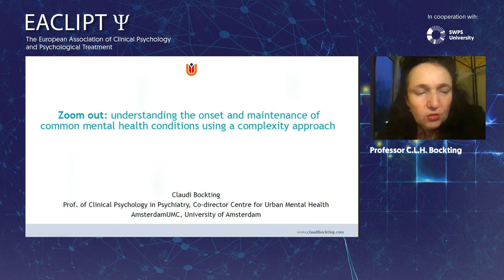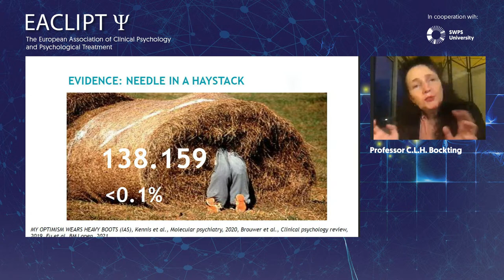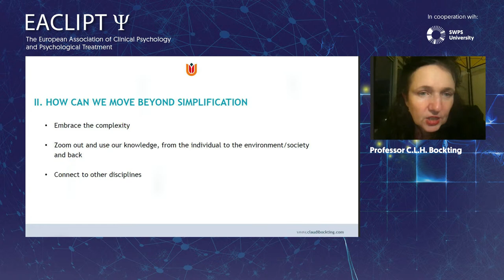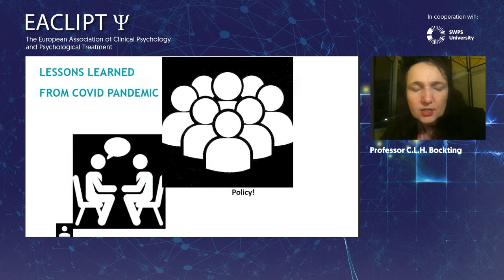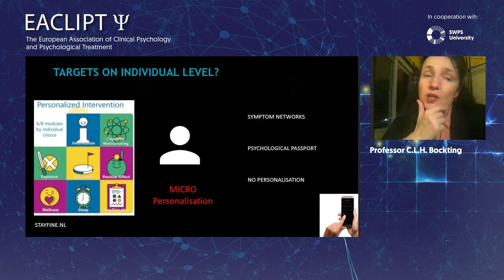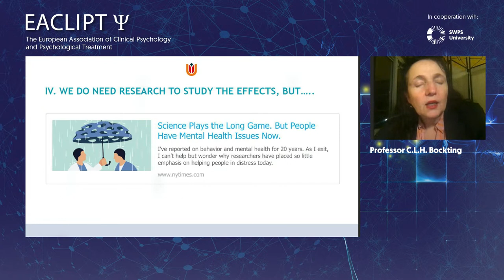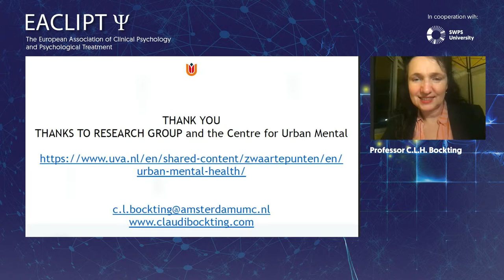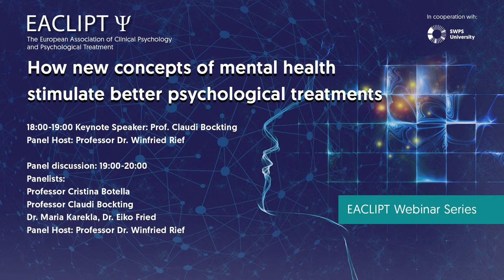How new concepts of mental health stimulate better psychological treatments (EACLIPT Webinar Series)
Keynote talk: Zoom out: understanding the onset and maintenance of common mental health conditions using a complexity approach in order to innovate interventions.

Common mental health disorders (depressive and anxiety disorders) are a worldwide epidemic and there is no evidence that the epidemic is subsiding. Even more so, the impact of COVID-19 and COVID-related restrictions on the increase of depressive- and anxiety disorders, clearly shows that societal factors play a crucial role in the onset ad maintenance of these mental health conditions. Mental health conditions are seen as conditions that are caused by interplay of mental-, biological, stress related- and societal factors that can change over time. Nevertheless, psychotherapeutic interventions mostly target individual factors. One of the main challenges is to understand the causal interplay between these factors in order to explore new targets for prevention and treatment. In this presentation an integrative framework with help of the complex systems theory will be discussed that might open up opportunities to explore new targets for prevention and treatment of common health conditions (from individual interventions to societal interventions).

Keynote speaker: Professor Claudi Bockting who Professor of Clinical Psychology in Psychiatry, Amsterdam UMC and director of the Centre for Urban Mental Health, University of Amsterdam. She is also President of EACLIPT.

Panel discussion topic: How can new approaches to understand psychopathology provide a better basis for psychological treatments?
Panel discussion members: Professor Cristina Botella, Dr Maria Karekla, Dr Eiko Fried

Current psychopathology is rooted in proposals that are more than 100 years old, and these cornerstones have been cemented until now in classification systems such as ICD or DSM. Such a process is not only at risk of “reification” (continuous confirmation of suggested structure through permanent use, even if the starting point was not correct), but even more, it did not really lead to psychopathology models that are helpful for treatment planning. In this panel, we will discuss whether new approaches to understand psychopathology provide alternative frameworks for the work of mental health clinicians.

Mental health conditions are seen as conditions that are caused by interplay of mental-, biological, stress related- and societal factors that can change over time characterized. Nevertheless, psychotherapeutic interventions mostly target individual factors. The main speaker Claudi Bockting will present alternative frameworks that might open up opportunities to explore new targets for prevention and treatment of common health conditions. This opens up opportunities to intervene not only on individual level but also on societal level (van der Wal et al., 2021).
In addition to the position outlined by Claudi Bockting, Maria Karekla presented the attempt of linking mechanisms of action (change processes via which psychotherapeutic change can occur) with intervention choices and outcomes in an iterative, bottom-up manner (Karekla, 2021). There is an obvious shift of focus to more transdiagnostic factors, an approach that is also supported by experts like Cristina Botella. Finally, it is more and more recognized that symptoms are not isolated features, but are part of an interdependency that is better described as a network. New statistical models for classifying psychopathology and patient’s problems that consider such a network approach are promoted by experts like Eiko Fried (Fried et al., 2017), who will also be part of the panel. The new approaches might offer better frameworks for clinical work than traditional classification approaches.